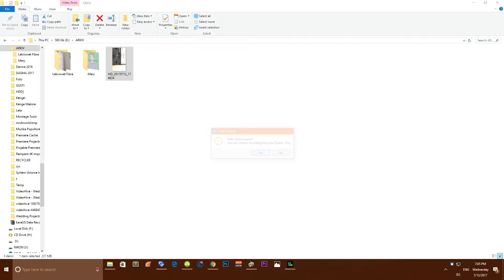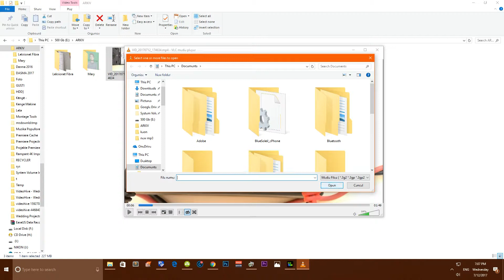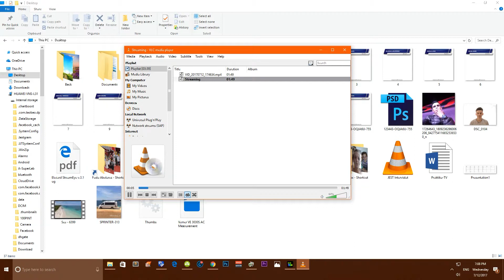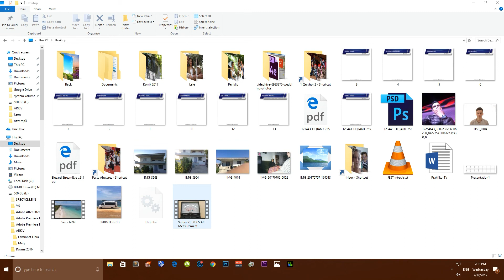ROTATE a video and SAVE using VLC